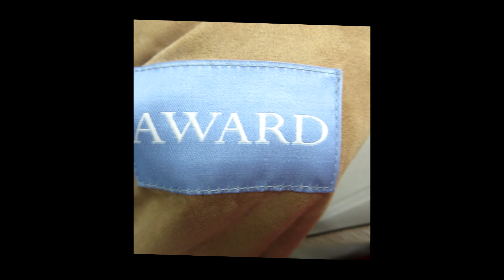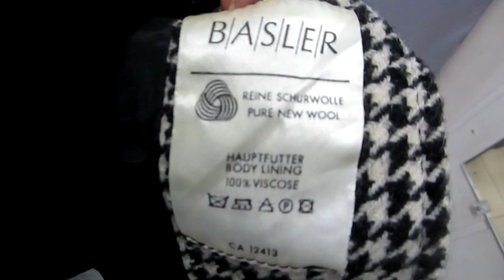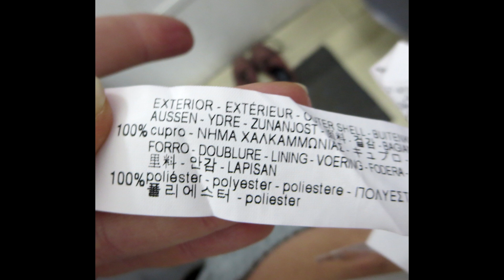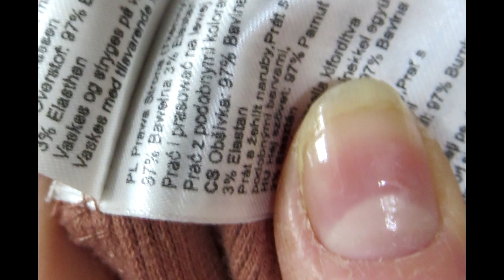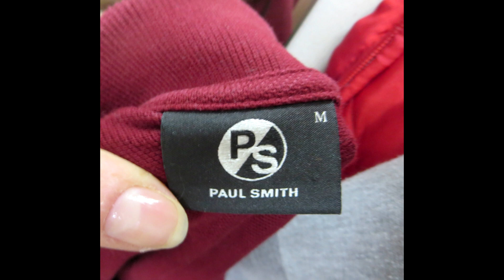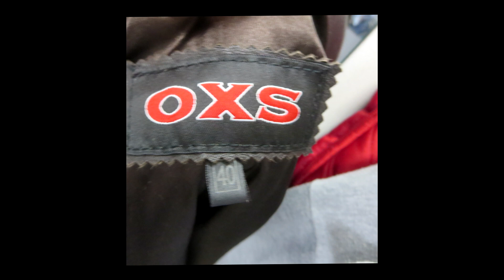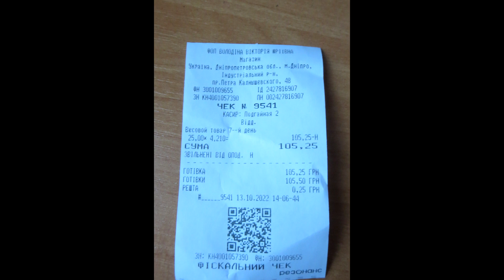Секонд хенд\кожаный пиджак мечты!\супер жакет!\тренч и рубашки в последний день завоза!